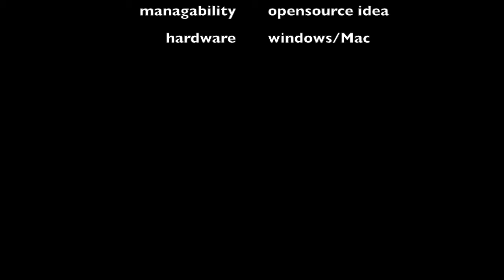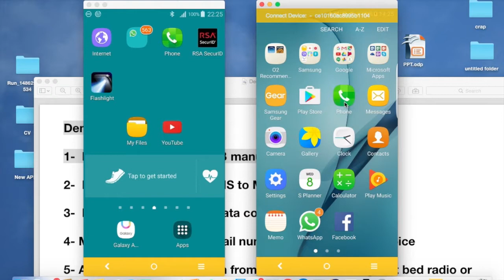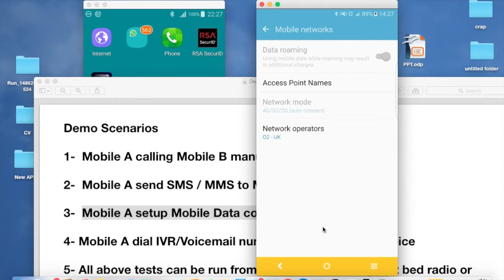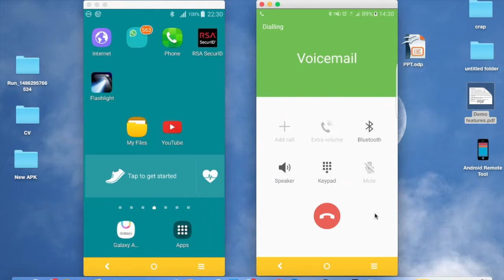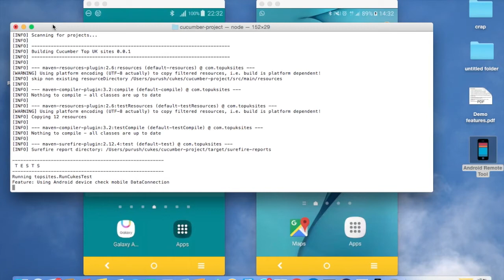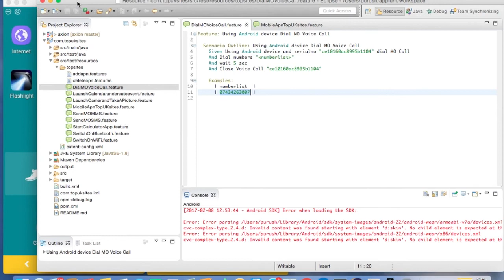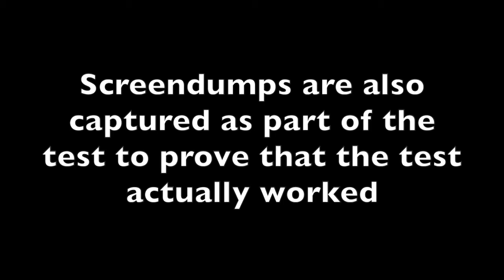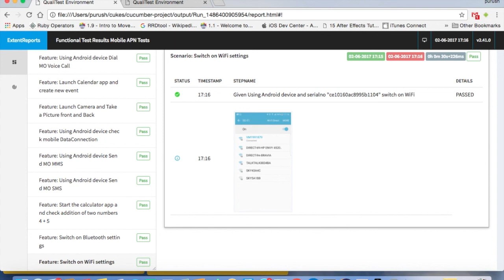Telecom Domain Manual and Automation Testing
Test Framework for Manual and Automation testing can be used for Telco Domain.
1. IVR , Voice , SMS , MMS and Data
2. QA tester can listen to IVR from any Geography
3. Automation Tests using java selenium and cucumber framework can run on this.